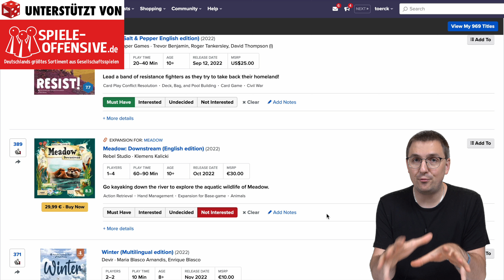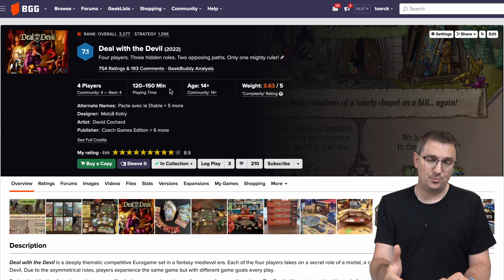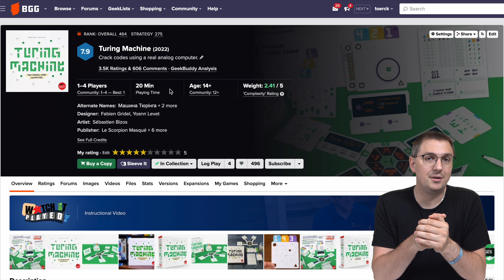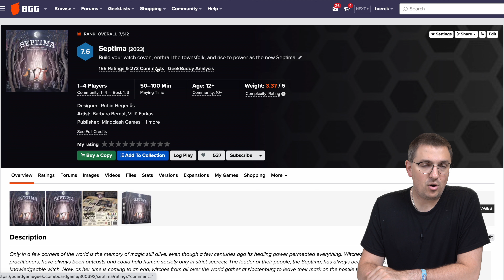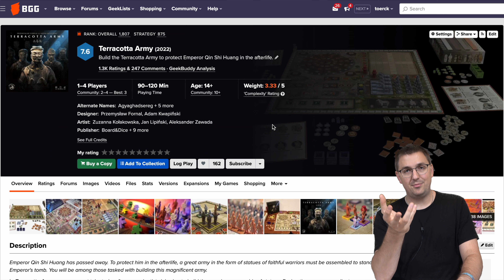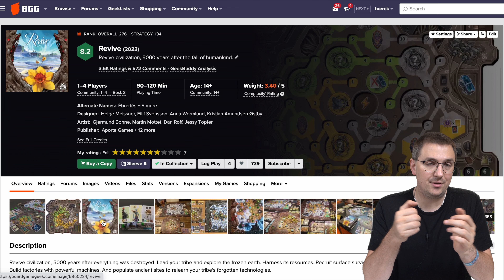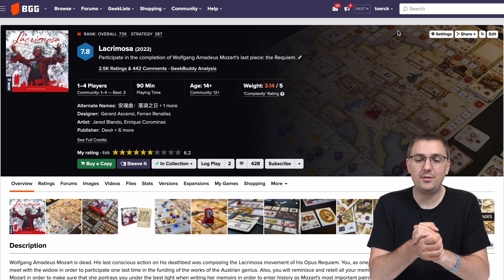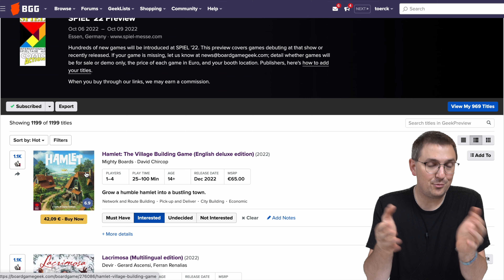Was bleibt vom Hype? Rückblick auf die Top 25 Spiele der SPIEL 22